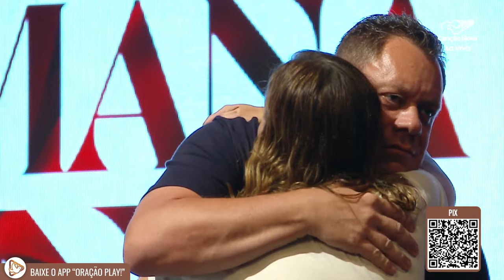Santo Rosário | Quaresma 2024 | 03:40 | 39° Dia | Live Ao vivo